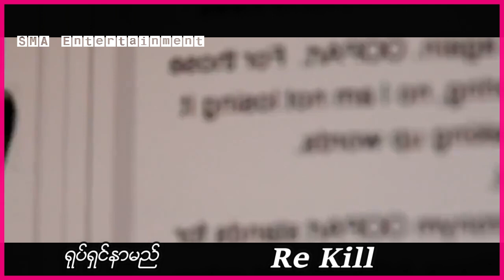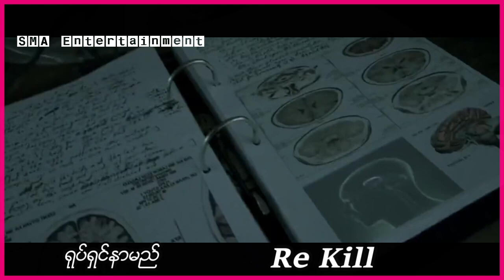သူတို့တွေက ဇွန်ဘီးကူးစက်ဇုံမှာ ရောဂါကိုထိန်းချုပ်ဖို့ ခက်ခက်ခဲခဲလုပ်ခဲ့ကြပေမဲ့ ရလဒ်ကတော့ ...